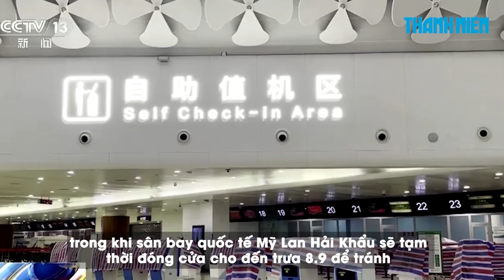Chủ tịch Tập Cận Bình chỉ đạo khắc phục hậu quả siêu bão Yagi ở Trung Quốc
Siêu bão Yagi đã ập vào tỉnh Hải Nam của Trung Quốc, khiến ít nhất 2 người thiệt mạng và 92 người bị thương, theo chính quyền địa phương hôm 7.9.

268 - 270 Nguyễn Đình Chiểu, Phường Võ Thị Sáu, quận 3, TP HCM